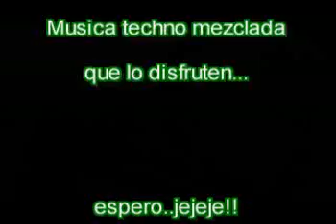Musica mezclada - Techno dance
Un rato de musica mezclada, con canciones muuuuy buenas y muy movidas, algo ruidosas pero buenas para
 los amantes de lo electronico y el dance!...saludos a todos!